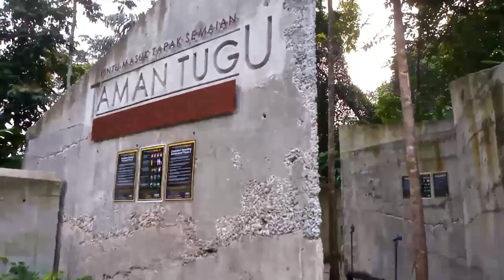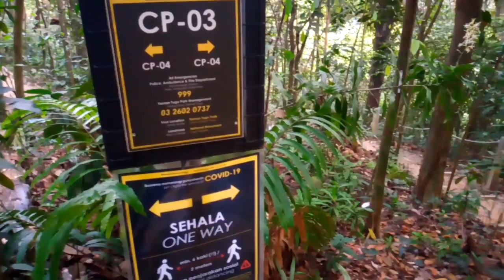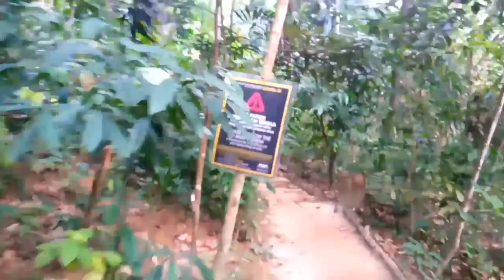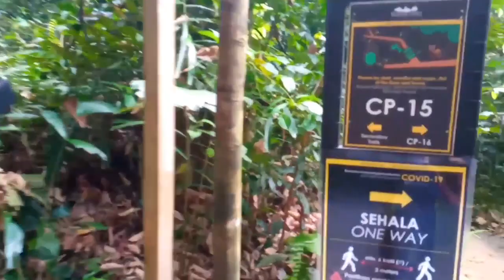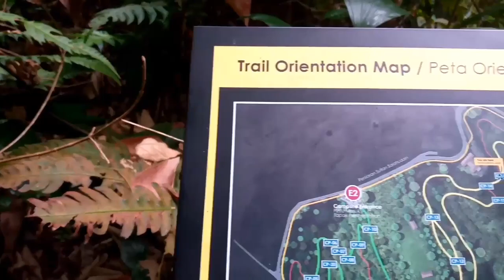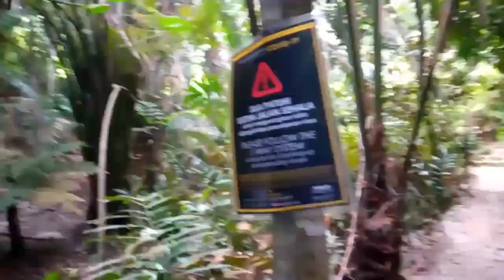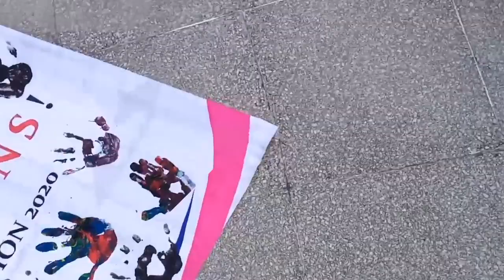Hiking di Bukit Tugu | Pengalaman Kedua | Aku ditinggalkan di Bukit Tugu | Kasut Tercabut😭